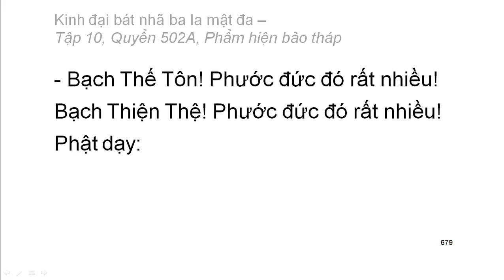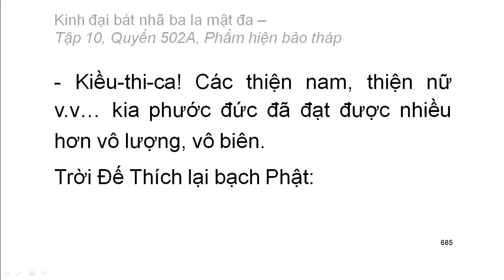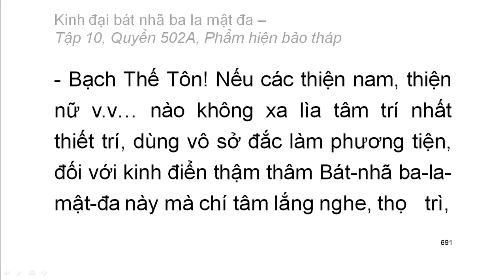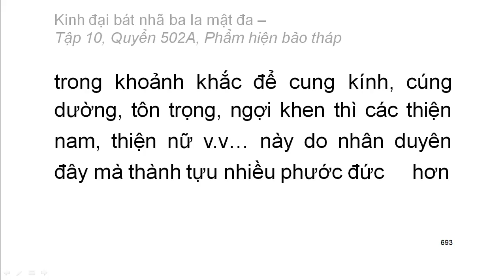600 quyển Kinh Đại Bát Nhã Ba La Mật Đa: Quyển .../600 (tiếp) (đọc lần 2) (rất hay)